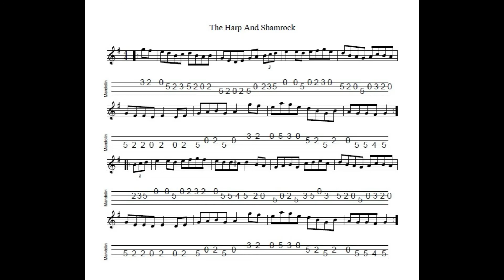The Harp And Shamrock - a hornpipe in G Major tabbed for mandolin and played by Aidan Crossey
A friend of mine was describing how she had a dislike of hornpipes which were too tricksy, whose ranges were too broad, which contained numerous octave jumps, etc. She contrasted that type of hornpipe with the elegance of The Harp And Shamrock.  So prompted, I learned it.  And loved it.  Thanks for the suggestion!  Notated, tabbed for mandolin and played on his G&O #34 by Aidan Crossey.  More on this and many other tunes from the Irish musical tradition - follow the link to "learn some tunes"!